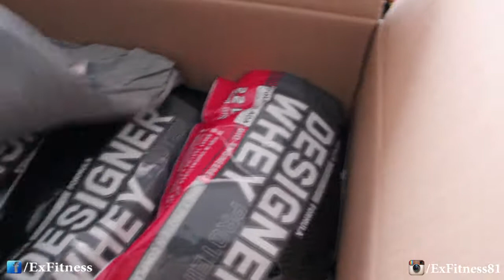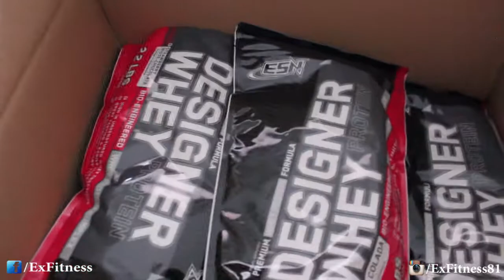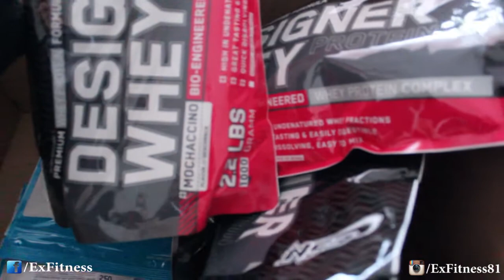Unboxing Fitmart Sponsor Paket - ESN Designer Whey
Du kommst im Training nicht weiter? Lass mich dir helfen:
|Supplements und mehr|

Du willst deinen Körperfettanteil reduzieren? Hier findest du meine wichtigsten Videos zu diesem Thema:

*Wenn du über einen meiner Afiliate Links etwas bestellst, kommt mir ein kleiner Betrag zugute und du unterstützt damit meine Arbeit. Ich würde mich wirklich sehr darüber freuen, wenn du z.B.: deinen Bedarf an Supplements über einen meiner Links deckst.  Ich danke dir dafür herzlichst und werde weiterhin professionellen und interessanten Content produzieren um dir zu helfen deine Ziele zu verwirklichen.